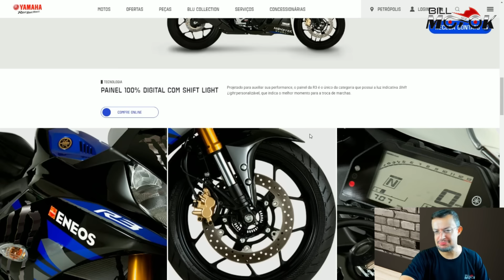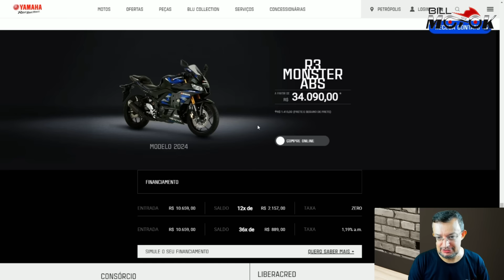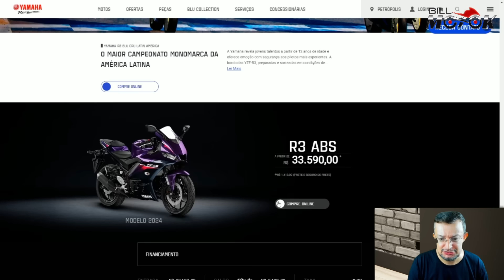Olha ela aee! Surpresinha da YAMAHA BRASIL, ela está de volta, detalhes e PREÇO agora.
Tem moto da YAMAHA chegando na sua telinha, versão 2024, ela voltouuu, YAMAHA R3 Monster chegando com tudo, detalhes e preço agora.

Reserve a sua TRIUMPH SPEED 400 ou SCRAMBLER 400X com BRINDE do BILL  clicando no link abaixo e selecionando Bill Motoka:

Qualquer dúvida chame os consultores da Marello no ZAP e mencione o CUPOM Billmotoka

ZAP José MARELLO TRIUMPH: 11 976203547
ZAP Leandro MARELLO TRIUMPH: 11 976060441
ZAP Thayná MARELLO TRIUMPH: 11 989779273

  Ego Motos Barra, Tijuca e Botafogo ZAP:
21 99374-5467 fale com o André.

  Ventane Motors:
Um estilo de vida, liberdade/velocidade/sustentabilidade
mobilidade elétrica.